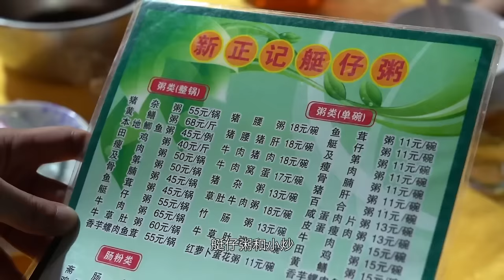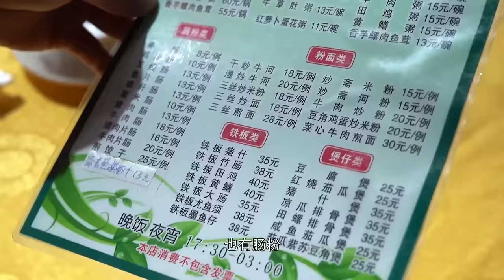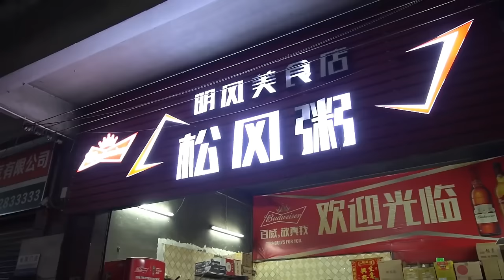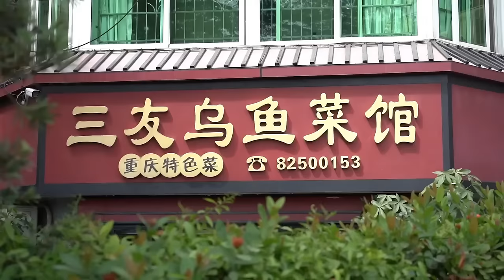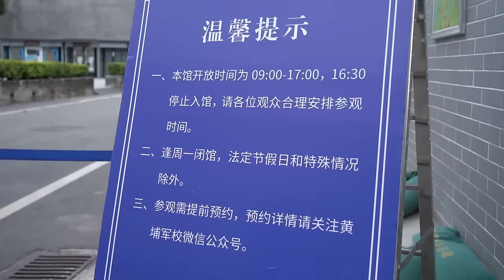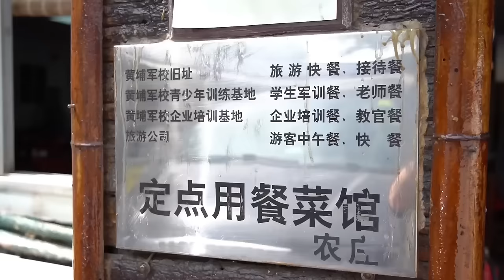踩雷特輯丨安利哥大戰酒樓海鮮佬！ 再探佛山老字號宵夜檔！ 至暗時刻……【品城記】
0:00 安利哥大戰酒樓海鮮佬！雖然成功拿到頂膏靚蟹，但安利哥表示：我還是要噴！
7:45 再探佛山老字號宵夜檔！這一頓，好像有點踩雷的感覺？
15:14 這一天終於還是來了！在廣州吃雞，我們竟然踩！雷！了！
21:34 這趟堪稱姚大秋的“至暗時刻”！景點摸遍門釘，吃個便飯還踩雷！
27:43 嘉升撬走了大秋唯一的女嘉賓！結果第一頓飯，竟然踩雷了……

吃雞！
品城記 廣東探店 海鮮 "我們將確保影片內容不涉及任何動物虐待行為，所有食材的取得都符合道德和法律規定。"